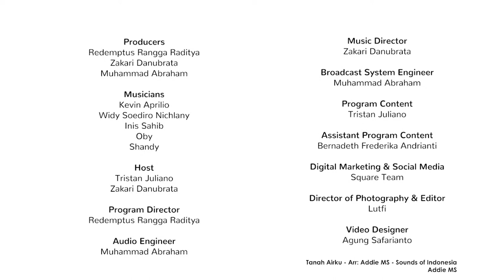Vierratale : Rangkai Live Eps.6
Siapa yang ikutan nyanyi-nyanyi di rumah pas nonton Vierratale? Asik banget kan perform di rangkailive.

Special Thanks to:
Square Team
Benji Audio
Super Rattan
STORA
studio.talk